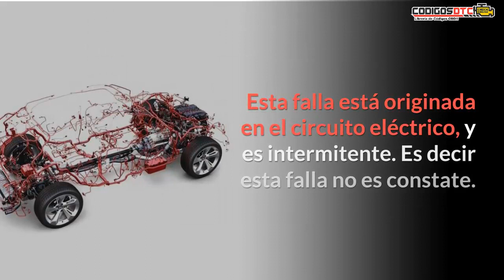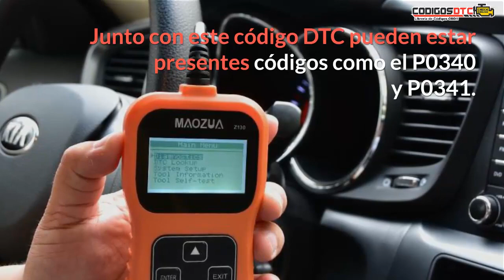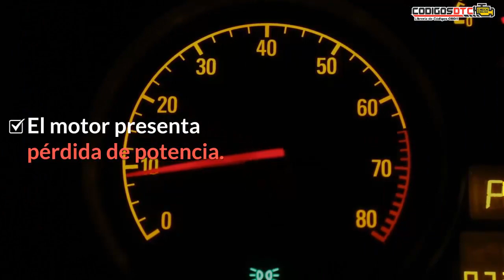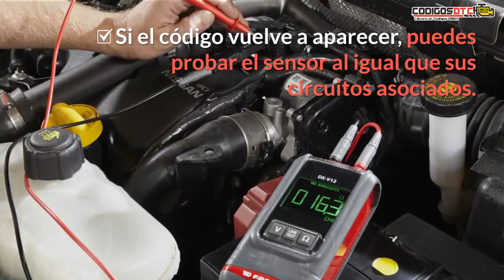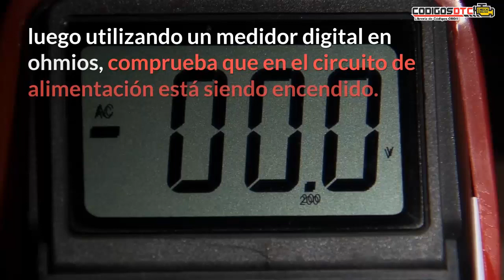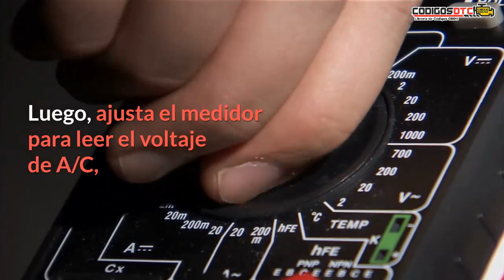P0344 ✅ SÍNTOMAS Y SOLUCIÓN CORRECTA ✅ - Código de falla OBD2